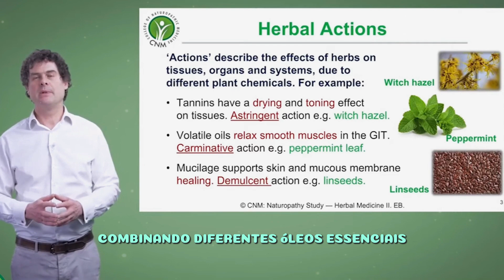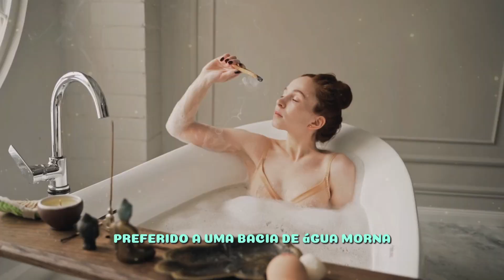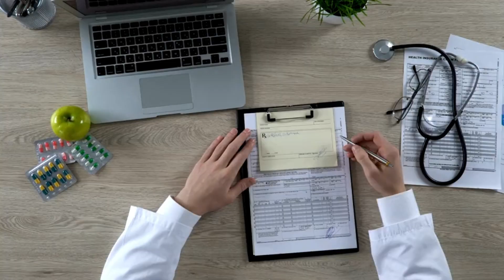O Milagre dos Óleos Contra a Candidíase: Um Guia Completo!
🌿 Descubra o milagre dos óleos essenciais no combate à Candidíase neste guia completo! 🌿 Se você tem interesse em saúde, medicina natural e holística, este vídeo é para você! Vamos explorar a química descomplicada dos óleos essenciais e como eles beneficiam as pessoas, especialmente no tratamento de fungos e candidíase.

Aprenda o uso tópico, aromático e interno desses poderosos aliados da natureza 🌱, e entenda como os óleos essenciais entram na célula para proporcionar alívio e cura. Vamos também abordar a segurança dos óleos essenciais e como usá-los com segurança.

Se você quer saber mais sobre formas de uso de óleos essenciais e autocuidado, este vídeo é um tesouro de informações! 💎

**Termo de Responsabilidade:**

O Candidiase Tratamento e Cura se dedica a fornecer informações confiáveis e atualizadas sobre tratamentos naturais para candidíase.

Nossas informações são baseadas em estudos e pesquisas rigorosas dos principais repositórios de dados médicos e acadêmicos.

Todos os conteúdos produzidos são cuidadosamente verificados e revisados por editores e colaboradores experientes, incluindo especialistas em nutrição, medicina natural e holística.

Embora nos esforcemos para apresentar informações precisas e confiáveis, é importante lembrar que:

* A medicina natural e holística ainda está em constante desenvolvimento e nem todas as informações disponíveis são cientificamente comprovadas.
* As informações do nosso canal não substituem o conselho médico profissional.
* Sempre consulte um médico qualificado antes de iniciar qualquer novo tratamento, dieta ou programa de bem-estar.

Alguns dos nossos conteúdos podem conter informações e conhecimentos populares e anedóticos.

É importante ter em mente que essas informações não podem ser consideradas como prova de sua eficácia.

**O Candidíase Tratamento e Cura não se responsabiliza por qualquer uso indevido das informações contidas neste canal.**

As opiniões expressas neste canal podem não refletir as de todos os profissionais de saúde.